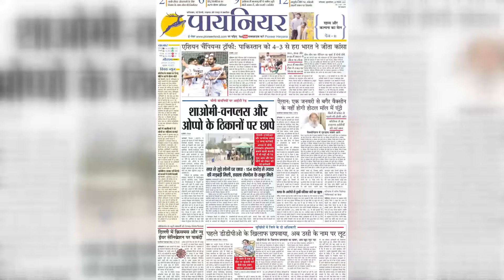बिना नंबर प्लेट वाले वाहनों पर पुलिस का शिकंजा, काटे चालान, नंबर प्लेट पर स्लोगन, जाति स्टीकर Ban